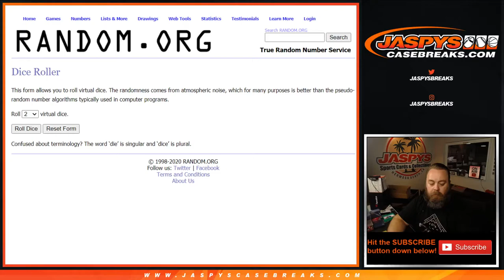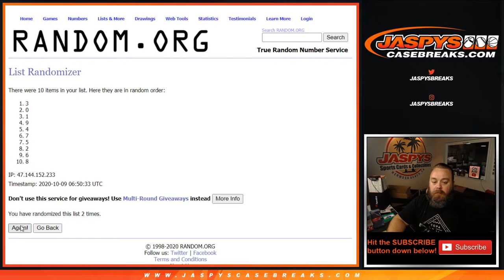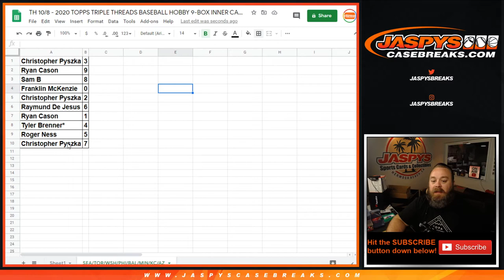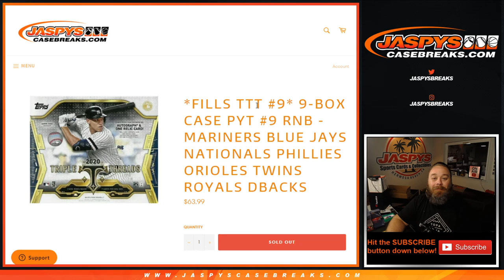(RNB RANDOMIZER) TH 10/8 - 2020 TOPPS TRIPLE THREADS BASEBALL HOBBY 9-BOX INNER CASE BREAK #9 *PYT